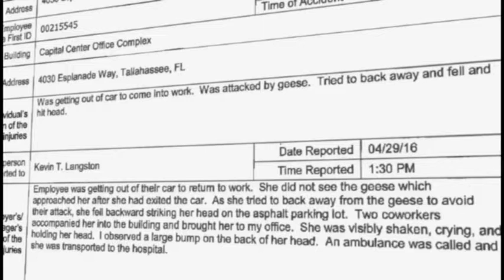Geese Attacking State Employees